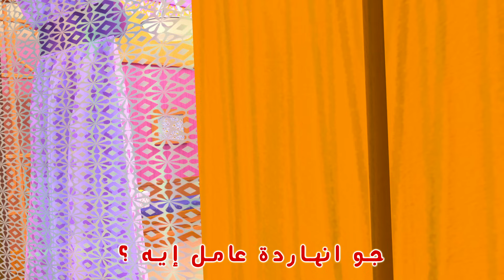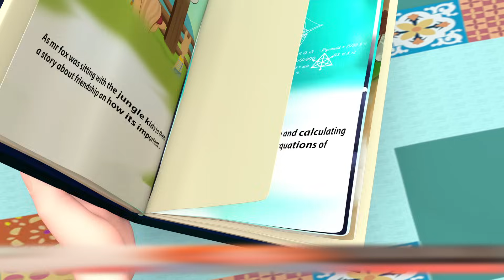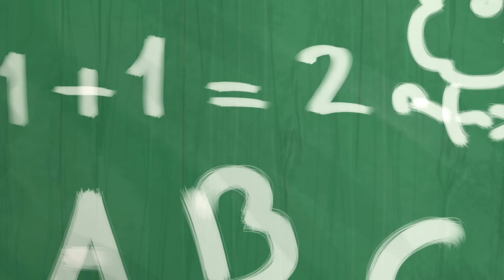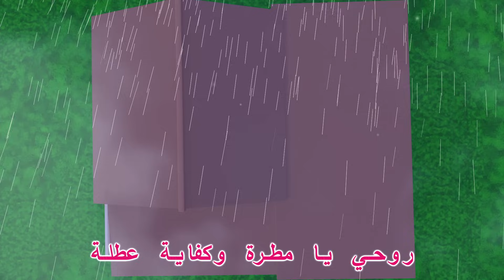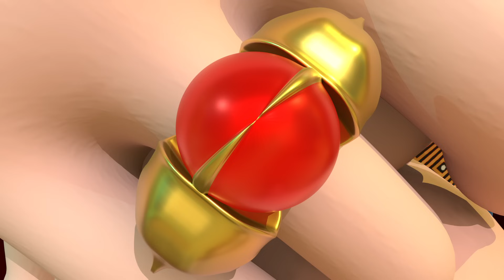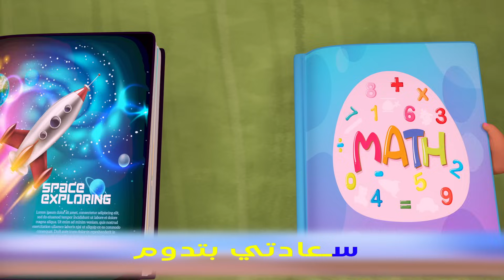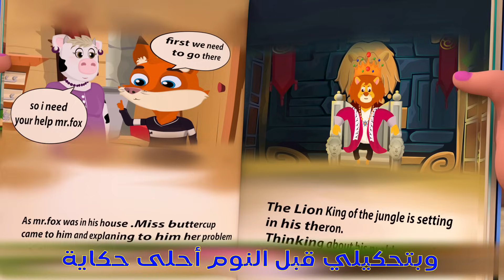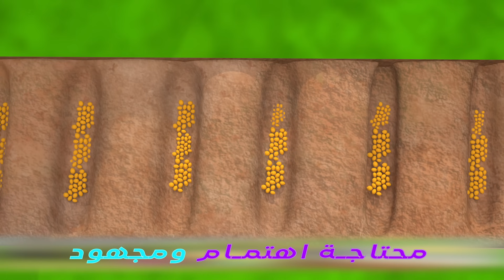أغاني 3 قطط لتعليم الألوان والرقص |ساعتين من أجمل أغاني سوبر لوكا بالعربي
استعد لرحلة موسيقية وتعليمية رائعة مع فيديو "أغاني 3 قطط لتعليم الألوان والرقص" على قناتنا في فيولا كيدز بالعربي! 🐱🎨💃 في هذا الفيديو، ستستمتع الأطفال بساعتين ممتعتين من الأغاني المميزة التي تعلمهم الألوان بطريقة مسلية.

هذه الأغاني لا تقدم مجرد تعليم للألوان، بل تشجع أيضًا على الرقص والتفاعل. القطط الثلاثة اللطيفة سترافق الأطفال طوال الرحلة الموسيقية.

قناتنا في فيولا كيدز بالعربي تسعى دائمًا لتقديم محتوى تعليمي وترفيهي باللغة العربية. هذا الفيديو يساعد الأطفال على تطوير معرفتهم بالألوان ومهارات الرقص بشكل ممتع.

اجعل هذا الفيديو فرصة لأطفالك للاستمتاع بالموسيقى وتعلم الألوان بطريقة مسلية ومشوقة. سيستمتعون بالرقص والألوان وسيحبون تجربة التعلم الجديدة.

كلمات مفتاحية (30 كلمة مع فواصل):
أغاني 3 قطط، تعلم الألوان، تعليم الرقص، فيولا كيدز بالعربي، أطفال، موسيقى، مرح، تفاعل، أغاني تعليمية، تعلم باللغة العربية، تطوير مهارات، الألوان والأطفال، رقص الأطفال، الثلاثة قطط، تنمية مهارات الأطفال.

إيموجي: 🐱🎨💃👦👧🎶

وسوم فيروسية